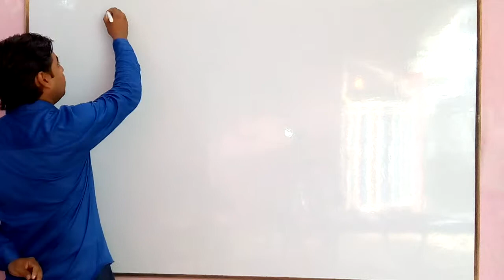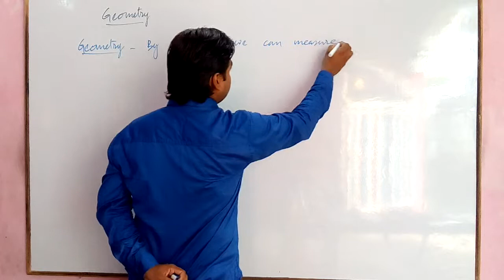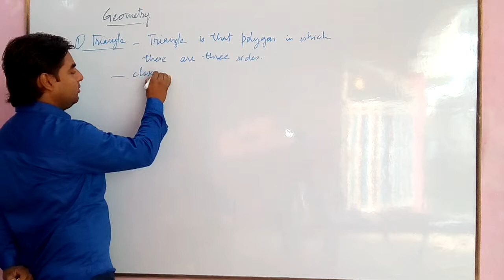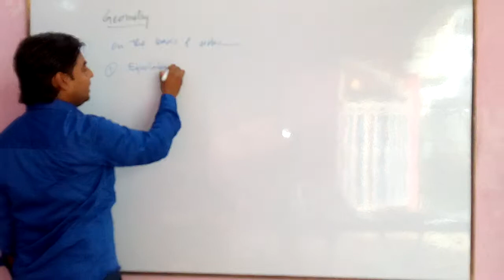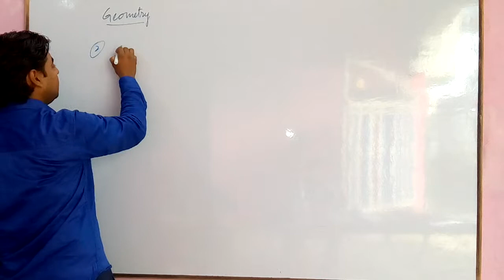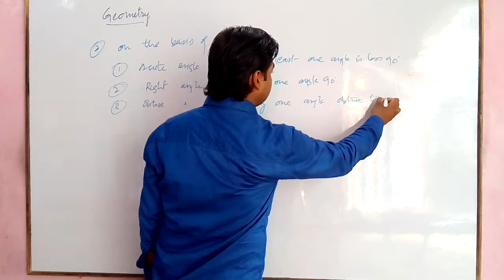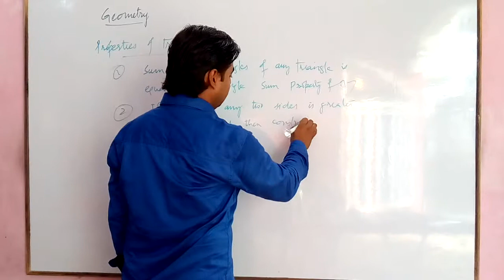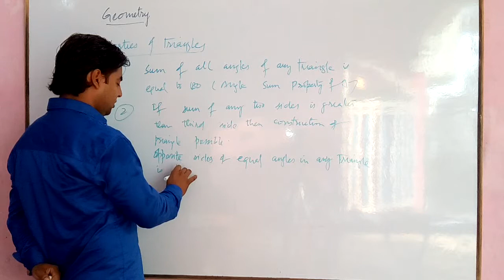Geometry basic concepts by Suraj Kumar Patel...